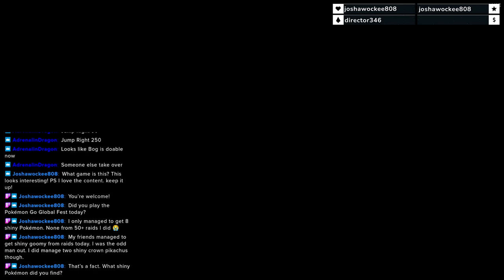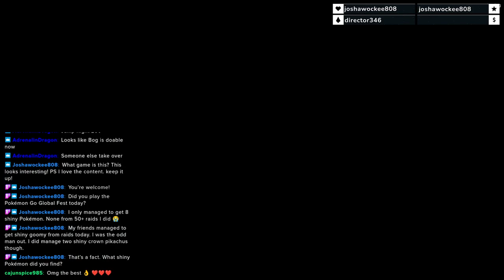Sleep Stream #142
Just me Sleeping Again, enjoy!

This was my sleep on August 26th, 2023
You guys really seem to like watching this, so I'll keep uploading